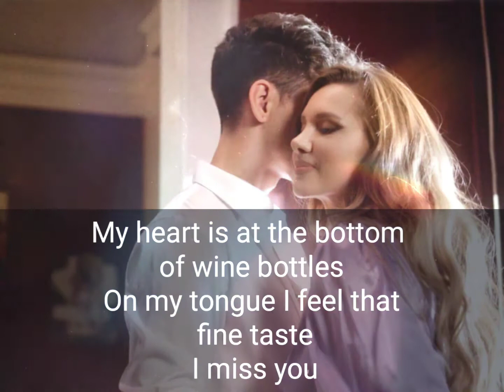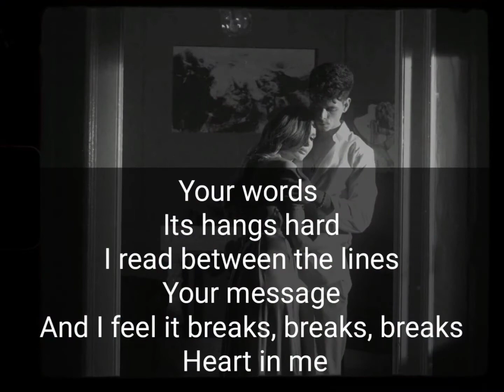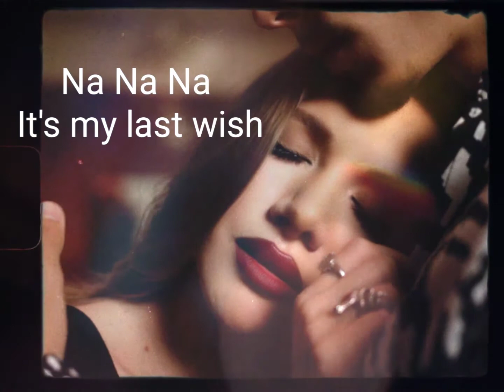Otilia X Emilian.- Ultimul Mesaj (Translation Video)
lyrics :-

Inima mea
E la fundul sticlelor de vin
Pe limba mea simt gustul ala fin
De dor de tine

Dar nu pot
Nu pot sa-mi scot din cap imaginea
Cum ii zambeai cum te uitai la ea
La fel cum o faceai cu mine
Dar astazi o sa se termine

Vreau sa te sun
Tot incerc sa-mi fac curaj
Vreau sa-ti spun
Ca asta-i ultimul mesaj
Iti scriu acum "inima mea
Te rog nu ma mai cauta"
Cu lacrimi spun
"Fii fericit cu ea"

Cuvintele tale
Atarna greu
Citesc printre randuri
Mesajul tau
Si simt ca se rupe, rupe, rupe
Inima in mine
Ce pot sa spun e:
Imi pare rau
Nu mai eram demult al tau
Simteam ca o sa se termine

Mai bine asa
Na Na Na
E ultima dorinta a mea